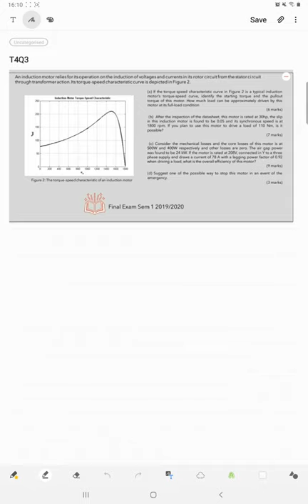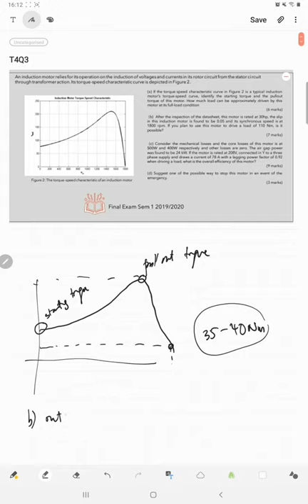EMS Tutorial: Induction Machines_p2